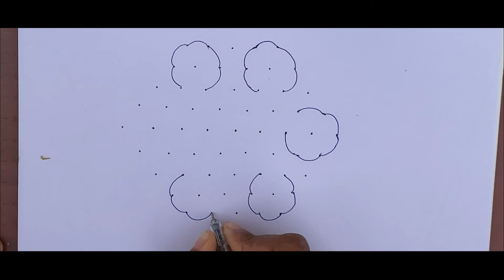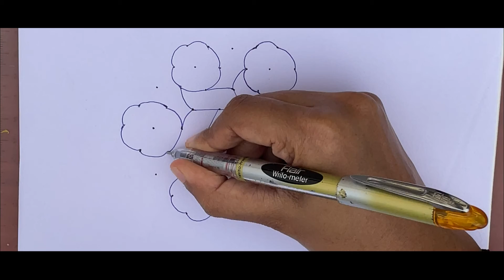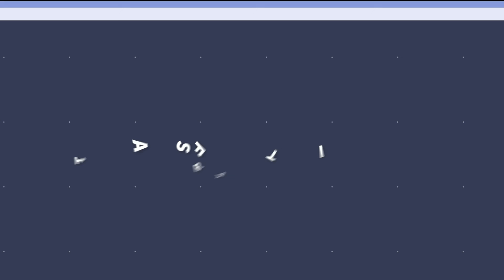Daily Easy Rangoli | 9*5 Dots Easy Rangoli | ಬೆಳಗಿನ ಗಡಿಬಿಡಿಗೆ Easy ರಂಗೋಲಿ | ಚುಕ್ಕಿ ರಂಗೋಲಿ | Kolam